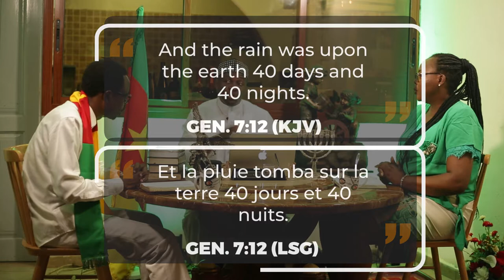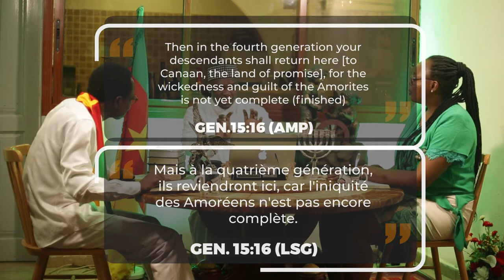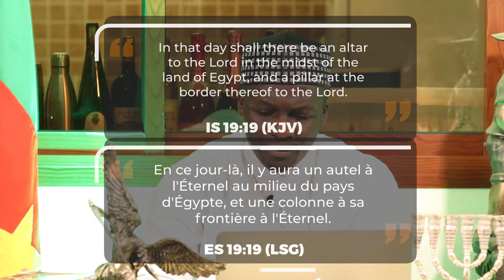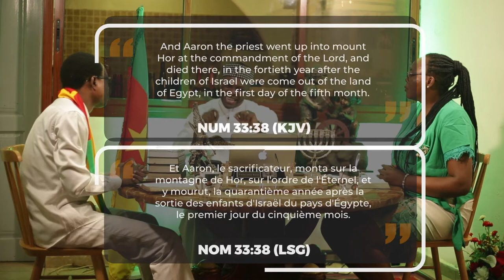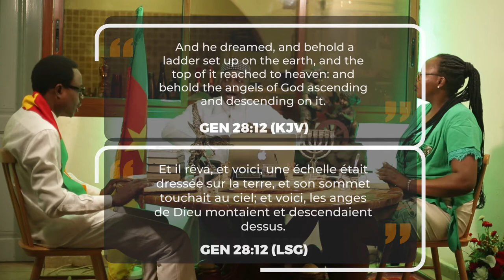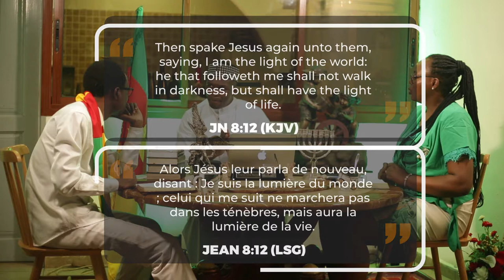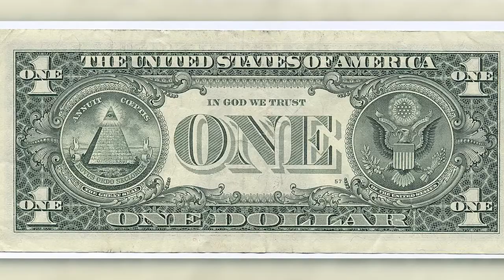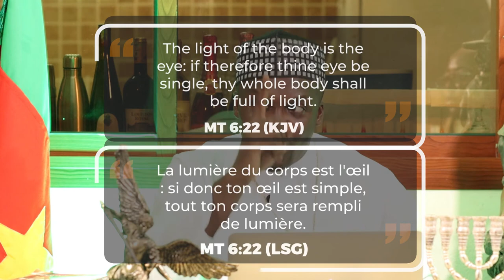ILLUMINA SERIES - SECRET MESSAGE BEHIND THE AFCON part 2 | Prophet Nsame Leslie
What is GOD saying concerning the nation of Cameroon? There are many secrets concealed in the African Cup of Nations 2021.
Follow this message and understand GOD's plans for this nation, it's prophetic destiny, the mystery of 33 and 40 and it's relationship to the illuminati.